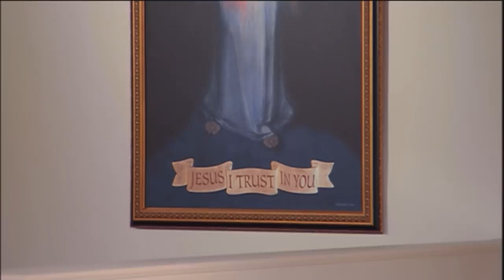Daily Catholic Mass - 2018-09-10 - Fr. Wade Menezes